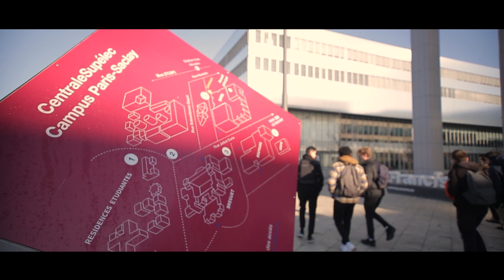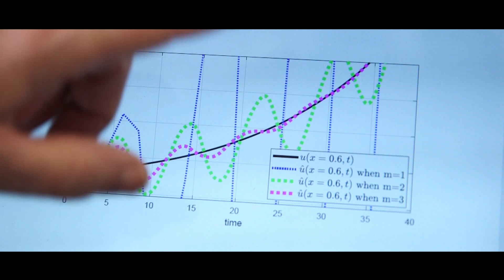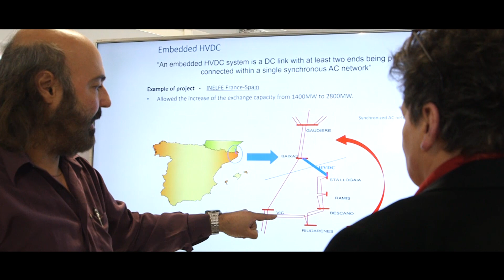[ MINISTERE DE L'ENSEIGNEMENT SUPERIEURET DE LA RECHERCHE x AIRBUS ] - FRANCOISE LAMNABHI LAGARRIGUE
Portrait de Françoise Lamnabhi-Lagarrigue pour la catégorie Femme scientifique de l’année

Créé en 2001, le Prix Irène Joliot-Curie est destiné à promouvoir la place des femmes dans la recherche et la technologie en France. Il est décerné par le ministère de l’Enseignement supérieur, de la Recherche et de l’Innovation et par Airbus. A cette fin, il met en lumière les carrières exemplaires de femmes de sciences qui allient excellence et dynamisme.

Depuis 2011, la portée scientifique du Prix a été renforcée par un partenariat avec l’Académie des sciences et l’Académie des technologies, en charge de la constitution du jury qui désignera les lauréates. Le jury de cette 16e édition sera présidé par Catherine Cesarsky, Haut conseiller scientifique au C.E.A. et membre de l’Académie des sciences.

Le Prix Irène Joliot-Curie s’inscrit dans la volonté du ministère de l’Enseignement supérieur, de la Recherche et de l'Innovation et d’Airbus de promouvoir les femmes dans le monde des sciences et de la technologie et de les encourager à embrasser ces métiers.